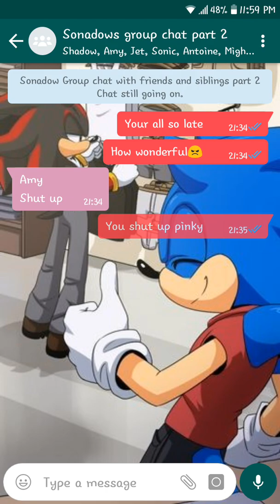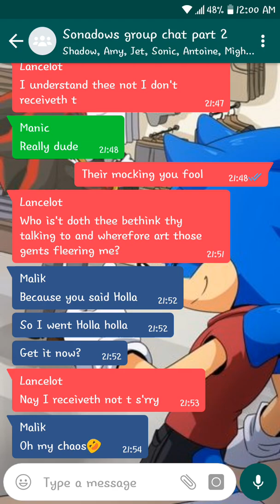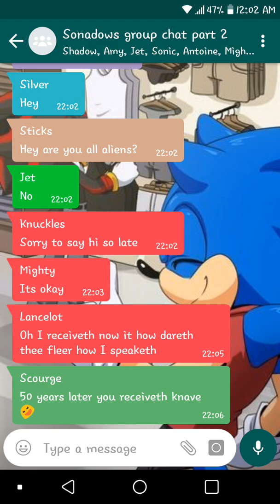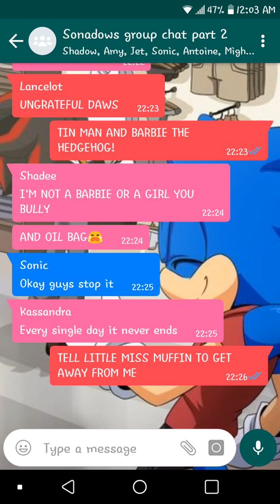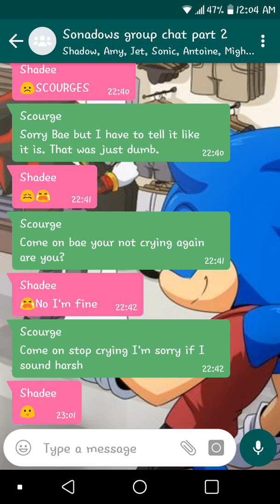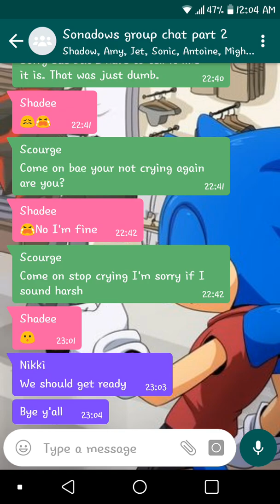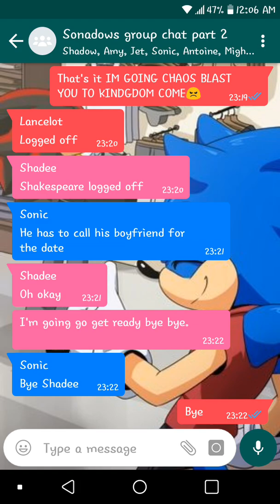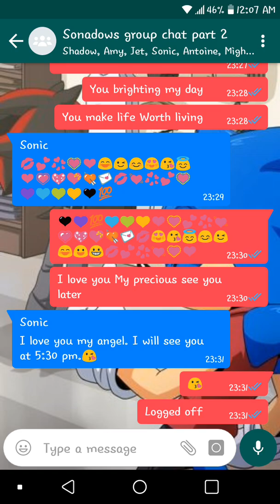Sonadow group chat With Siblings and friends part 2